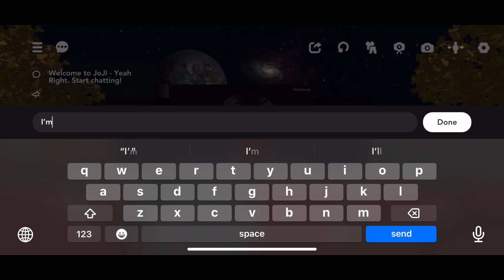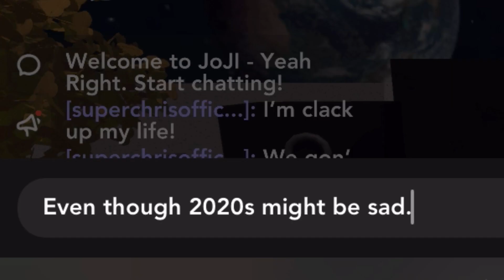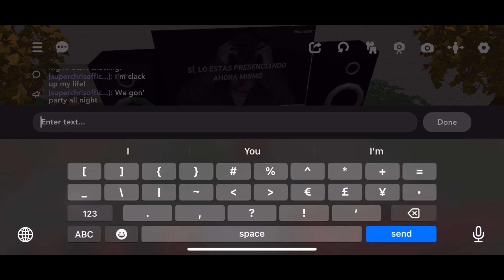Joji - Yeah Right (BUD Music Video)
This is my first BUD gaming video so enjoy. 😉 😊 ☺️